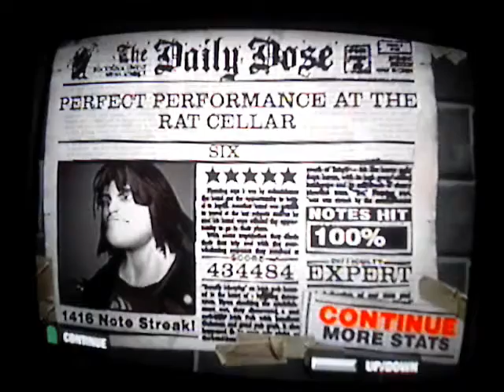Guitar Hero 2 Six 100% FC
Did this 2 weeks ago lol xD
Just was too lazy to edit the stuff out and upload until today lol